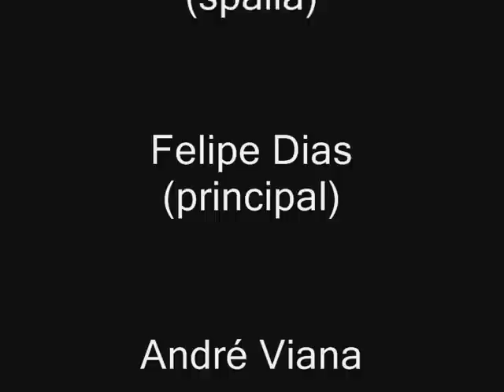Mozart - Sinfonia KV 183 (173 dB) - 01 - Allegro con brio.wmv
Concerto da Orquestra de Câmara Paulista gravado ao vivo